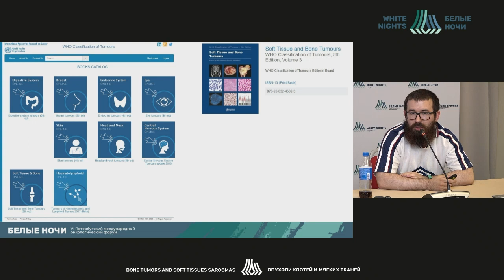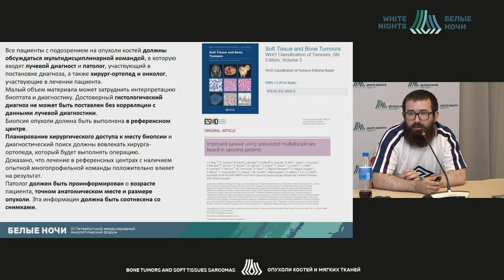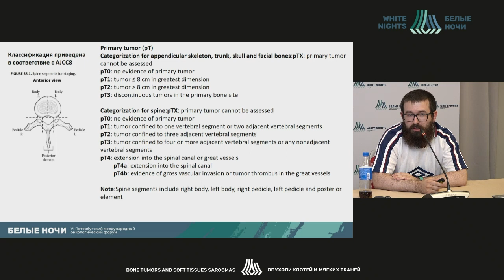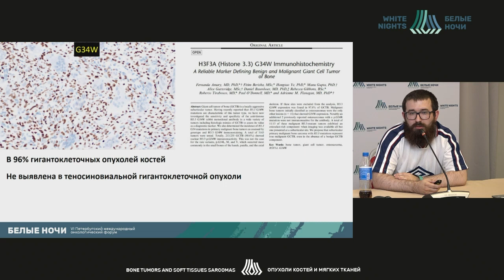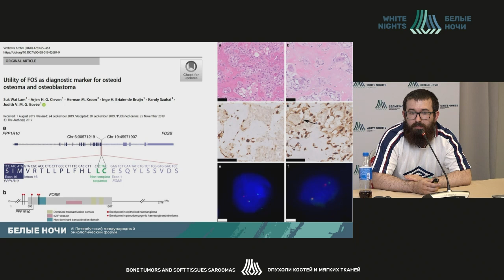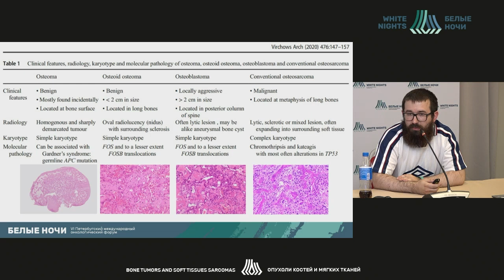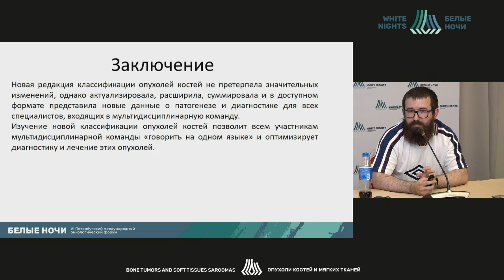Опухоли костей: классификация ВОЗ 2020, что нового? (Гоголев А.Б.)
Гоголев Артем Борисович - врач-патологоанатом  патологоанатомического  отделения ФГБУ «НМИЦ онкологии им. Н.Н. Петрова» Минздрава России, Санкт-Петербург